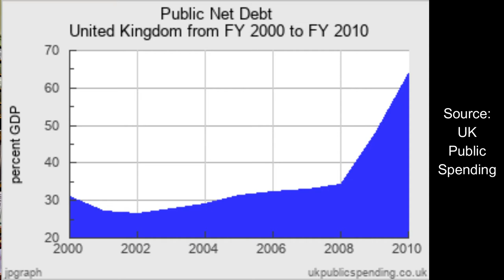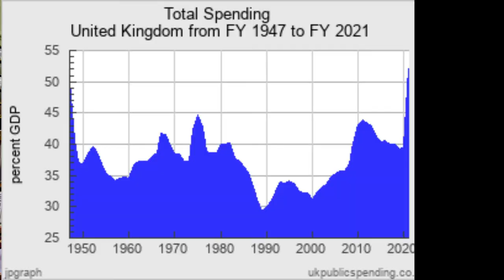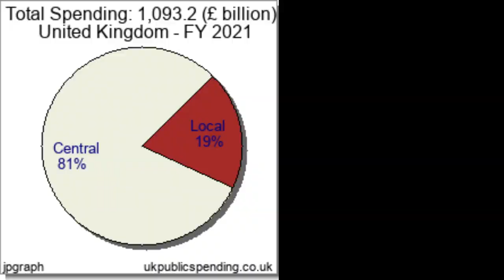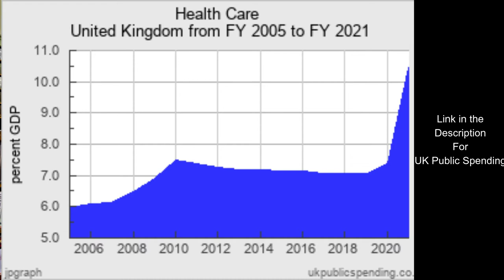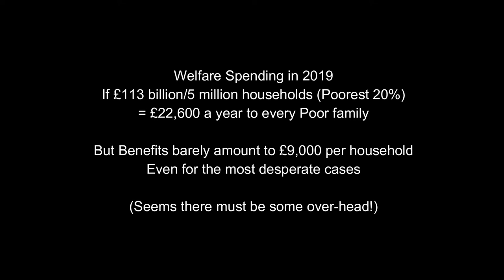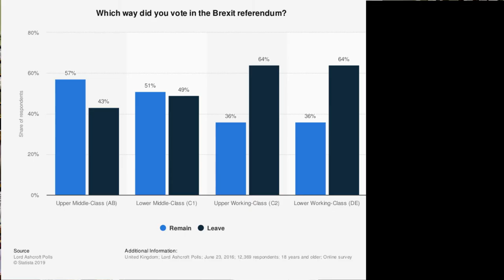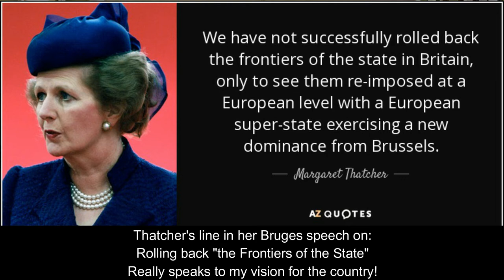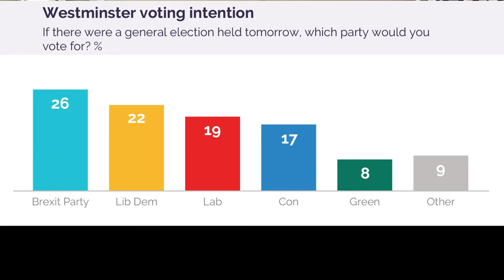The UK Conservative Party is NO LONGER Conservative [Vote Reform Party]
Check out my latest video from the "SKP Clips" playlist: "The UK Conservative Party is NO LONGER Conservative [Vote Reform Party]", in which we look at today's Tory Party and see just how far it has come from the days of Maggie Thatcher in terms of Fiscal Conservatism, and why today's Conservatives ought to switch parties and vote for the Reform Party (formerly the Brexit Party) instead.

This video is an extract from the original video:
"Why I Left the Conservative Party?"